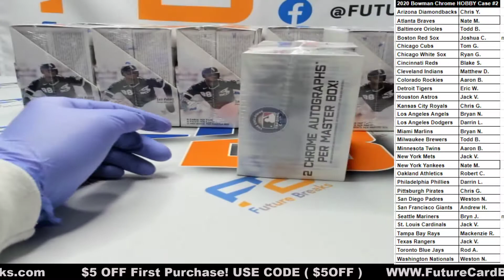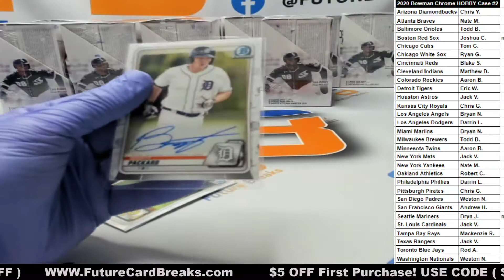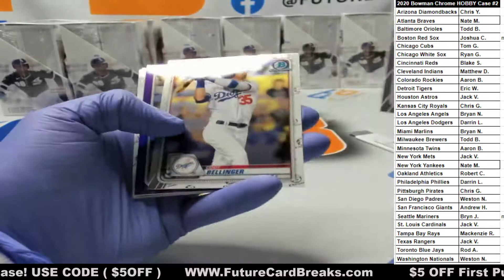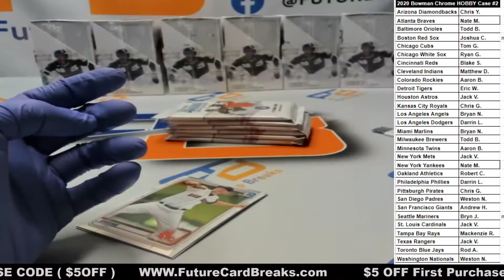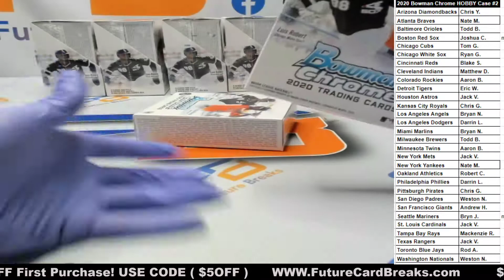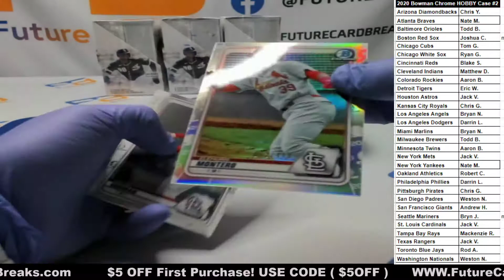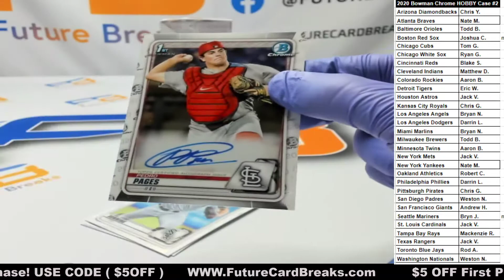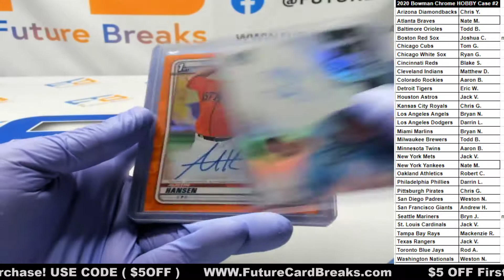2020 Bowman Chrome HOBBY 12 Box Case #2